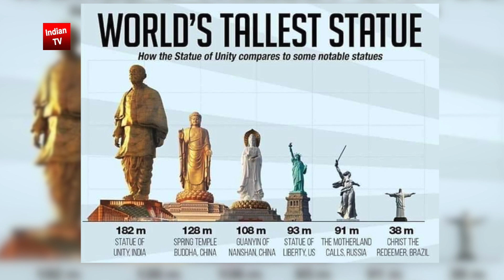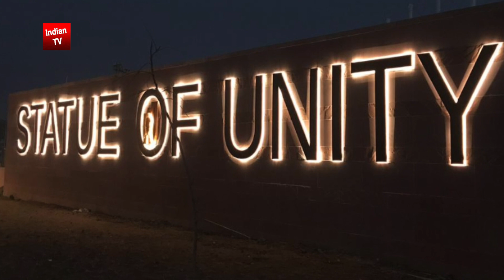Narendra Modi का दम Sardar Patel की दुनिया में सबसे बड़ी मूर्ति | Statue of Unity कांग्रेसी हैरान